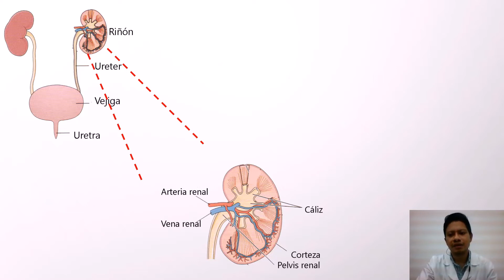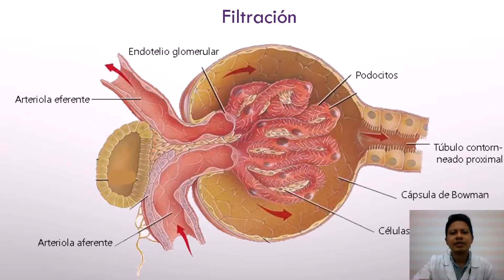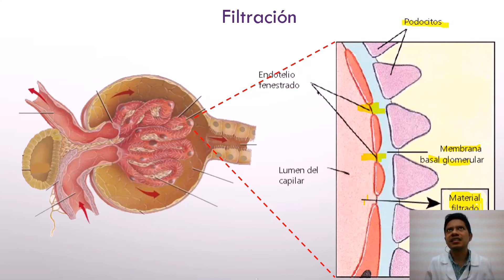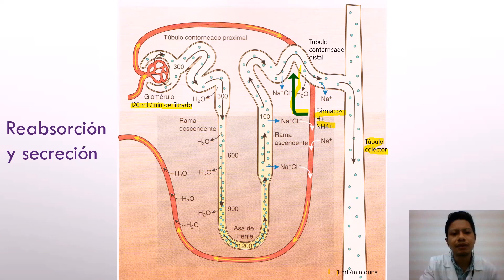¿Cómo se forma la orina? Comprende la filtración glomerular, reabsorción y secreción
La orina es un producto de desecho del organismo, producida por los riñones mediante una serie de eventos que se describen de manera concisa en este video.
Como ocurre con el resto de nuestro organismo, la fisiología renal está ligada a la estructura del aparato excretor renal, diseñada para mantener un flujo unidireccional. Este flujo hará que la orina, que inicia su formación en los riñones, órganos principales del sistema, pase a través de los uréteres a la vejiga urinaria para su almacenamiento, para que posteriormente pueda ser eliminada a través de la uretra. Para que esta actividad se lleve a cabo, los riñones cuentan con una vascularización muy significativa, además de una destacada inervación por fibras nerviosas simpáticas.